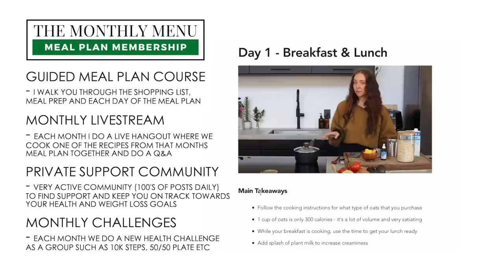WHAT I EAT // SIMPLE, FILLING & DELICIOUS MEALS